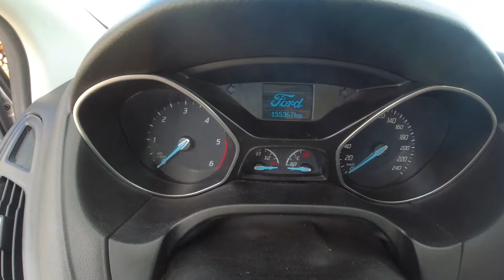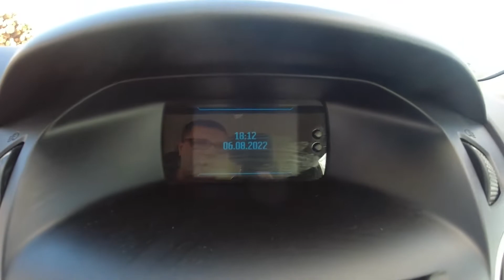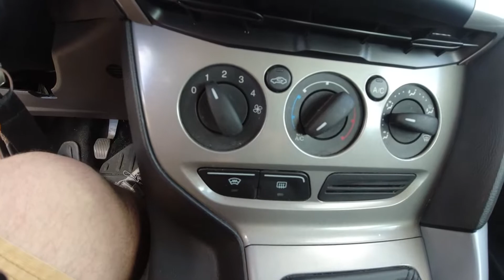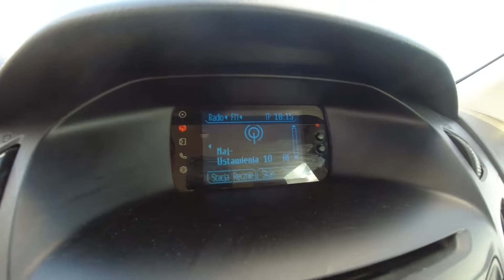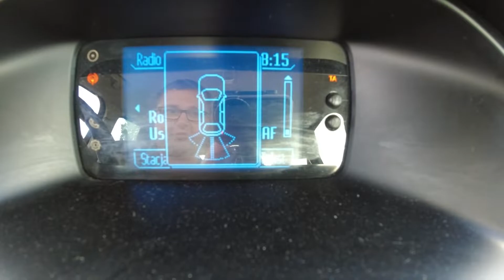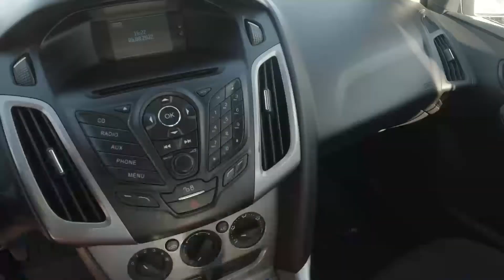FORD FOCUS MK3 1.6 TDCI | PREZENTACJA ORAZ JAZDA TESTOWA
Prezentacja oraz jazda próbna Focusa MK3 1.6 TDCI 115 KM.
Zapraszam na odcinek, w którym opowiadam o wyglądzie zewnętrznym, wyposażeniu oraz z jazdy testowej tego egzemplarza.
Spis:
00:00 - 00:48 - wstęp
00:49 - 02:22 - wygląd zewnętrzny
02:23 - 07:09 - wnętrze
07:10 - 08:03 - silnik
08:04 - 17:04 - jazda testowa
17:05 - 17:53 - zakończenie
Zapraszam do subskrypcji kanału oraz IG: Lukas_ES
Jeśli chcesz, aby Twoje auto zostało zaprezentowane w podobny sposób napisz.